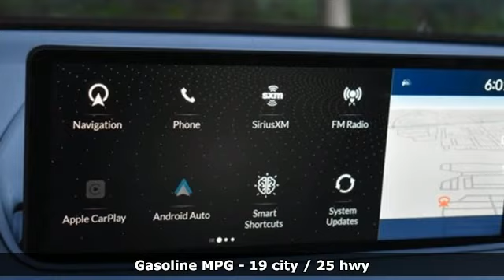Used 2023 Acura MDX Falls Church VA Acura Washington-DC, DC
Year: 2023
Make: Acura
Model: MDX
Trim: A-Spec
Engine: 3.5L V6 SOHC i-VTEC 24V
Transmission: 10-Speed Automatic
Color: Red
Interior: Ebony
Mileage: 4355
Stock #: LPL015901
VIN: 5J8YE1H00PL015901
CARFAX One-Owner. Clean CARFAX. Certified. Performance Red Pearl 2023 Acura MDX A-Spec SH-AWD AWD 10-Speed Automatic 3.5L V6 SOHC i-VTEC 24VbrbrbrPrecision Certified Details:brbr * Roadside Assistancebr * Vehicle Historybr * 182 Point Inspectionbr * Powertrain Limited Warranty: 84 Month/100,000 Mile (whichever comes first) from original in-service datebr * Transferable Warrantybr * Warranty Deductible: $0br * Limited Warranty: 24 Month/100,000 Mile (whichever comes first) after new car warranty expires or from certified purchase datebr * 1st scheduled maintenance, Complimentary 3-month AcuraLink trial, Complimentary 3-month SiriusXM Radio Service. Includes Trip Interruption, Rental Vehicle Reimbursement and Concierge ServicebrbrbrWe make every effort to provide accurate information but please verify options and price with management before purchasing. All vehicles are subject to prior sale. All financing is subject to approved credit. Dealer installed options are additional. Stock photo colors, options and trim levels may vary. Not responsible for typographical errors. Published prices subject to change without notice to correct errors and omissions or in the event of inventory fluctuations. Vehicle offers/prices & internet price quotes valid for 48 hours from initial posting date, subject to change by dealer/manufacturer without notice. Vehicles may be in transit to dealer. Vehicle photos may not match exact vehicle. Please call to confirm availability status. All prices exclude taxes, title, license, and dealer processing fee of $899.00. Government 5-Star Safety Ratings are part of the National Highway Traffic Safety Administrationa€TMs (NHTSAa€TMs) New Car Assessment Program. For additional information on the 5-Star Safety Ratings program, please Based on model year EPA mileage ratings. Use for comparison purposes only. Your mileage will vary depending on driving conditions, how you drive and maintain your vehicle, battery pack age/condition, and other factors. Worlda€TMs Largest Acura Dealer based on 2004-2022 AHM New Acura Volume Sales."

Address:
13911 Lee Jackson Highway